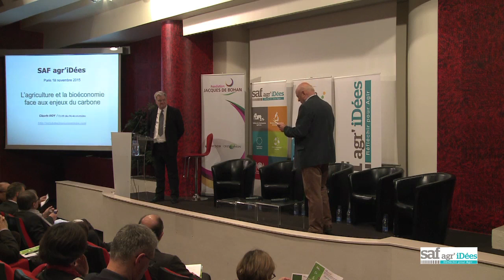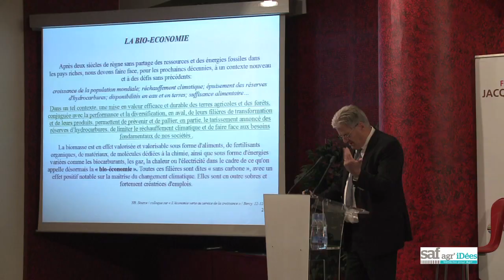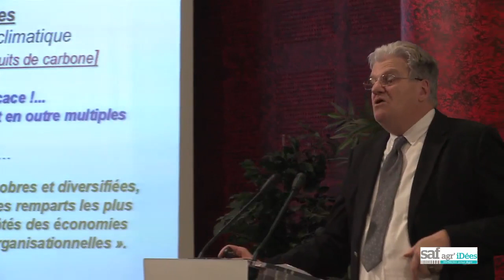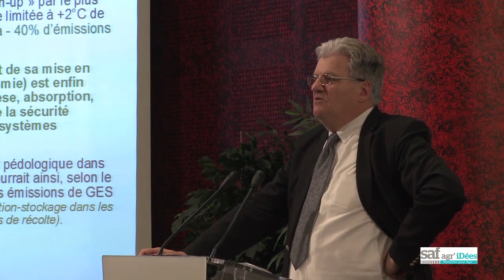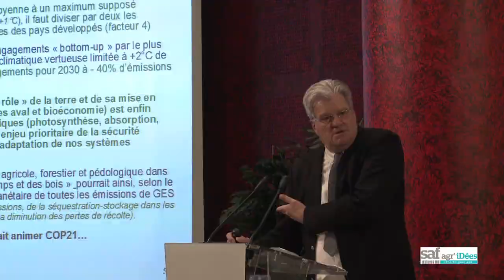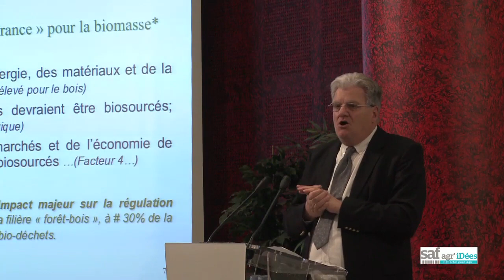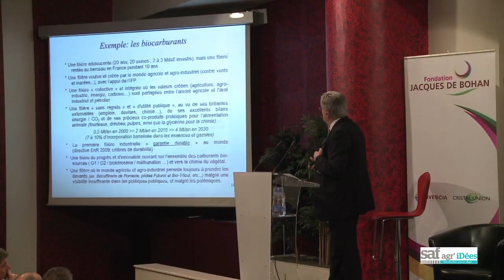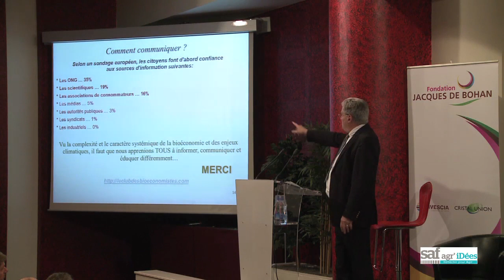"Agriculture et bioéconomie face aux enjeux du carbone"-C. Roy-Agr'iDay 18/11/2015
Intervention de Claude Roy, président du club des bioéconomistes